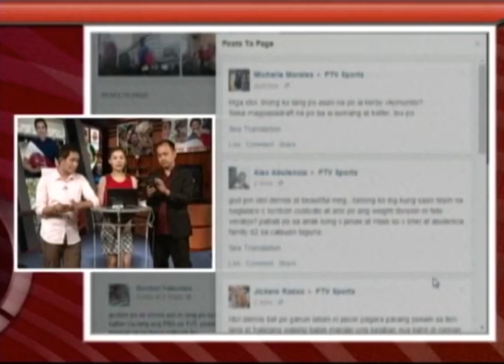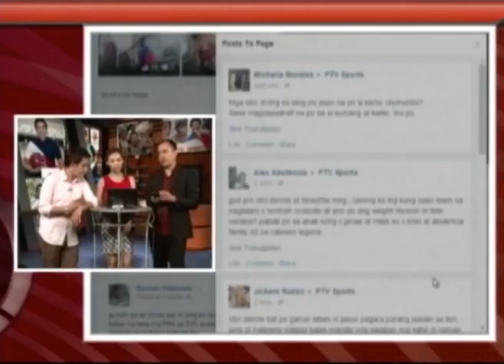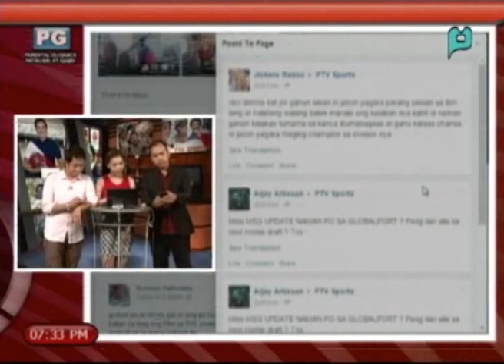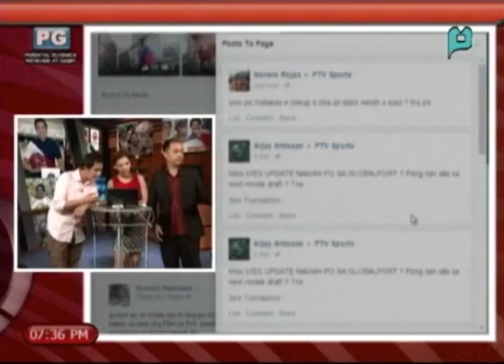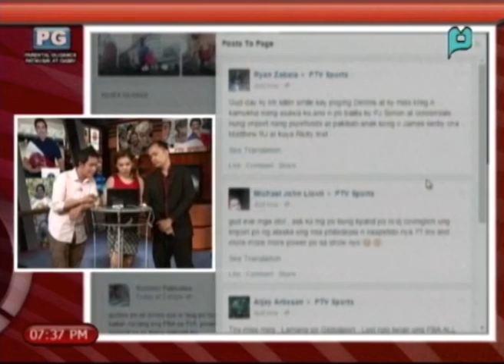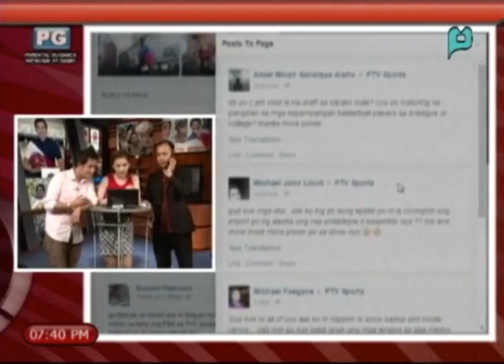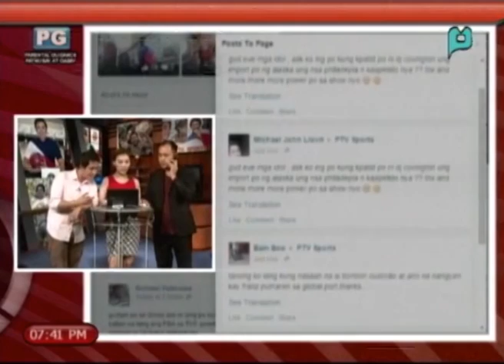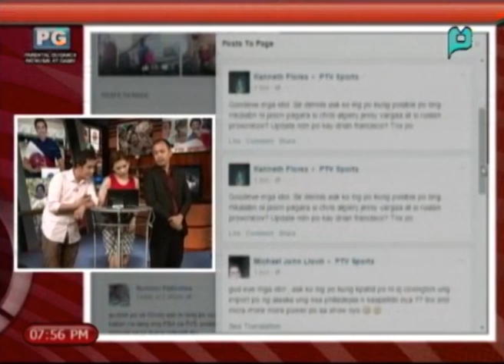PTV Sports - February 10, 2015 (Tuesday)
PTV SPORTS NEW TIMESLOT -► 7:00 PM - 8:00 PM